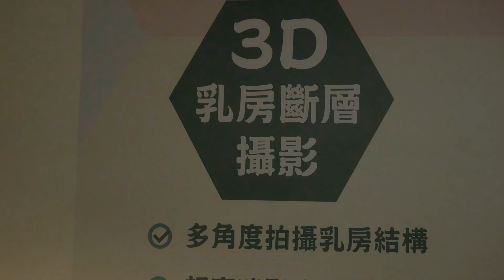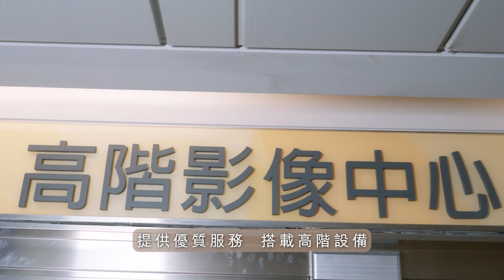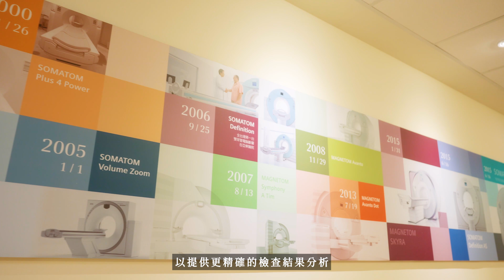醫生專訪｜亞東醫院打造人性化影像檢測環境，提供看診、檢查一站式及精準醫療服務 | Champimom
就醫過程免不了需要進一步的影像醫學檢查，來幫助醫生確認病症。為了讓病患能有更舒適的檢查環境，亞東醫院打造一站式乳房檢查服務；而高階影像中心則提供各式高階設備，並搭配AI技術，除了讓檢測結果更接近現況外，現在也可使用於特定疾病的治療了！